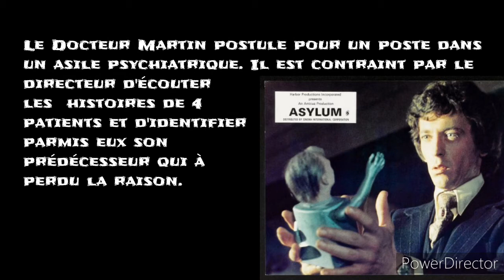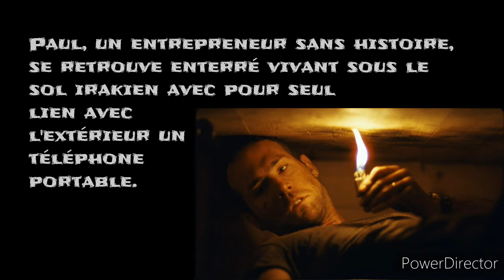5 perles rares du cinéma horrifique EP2